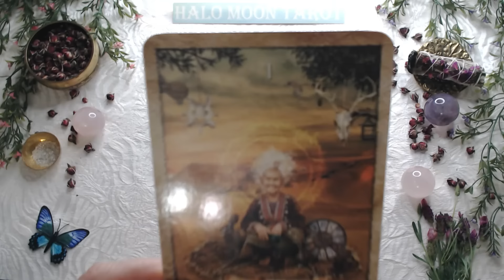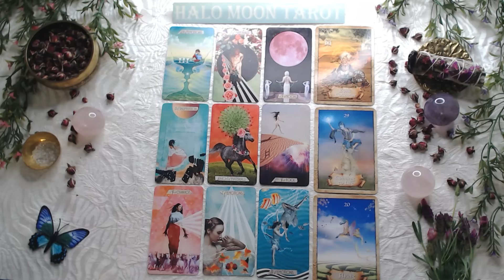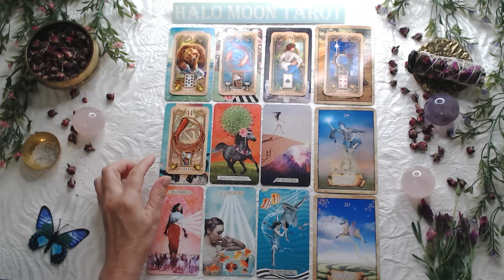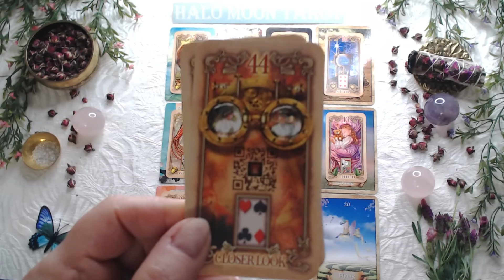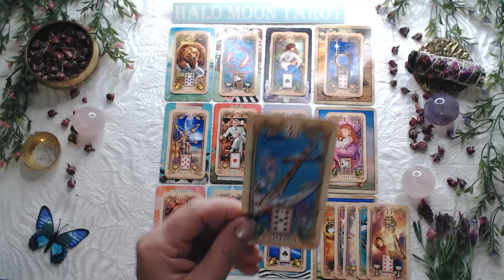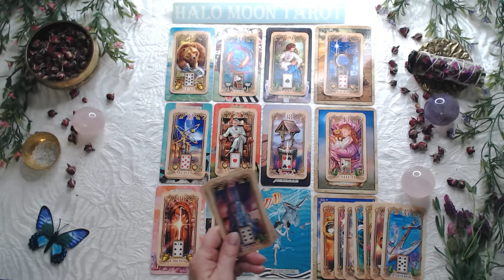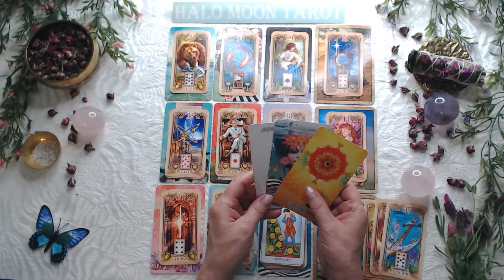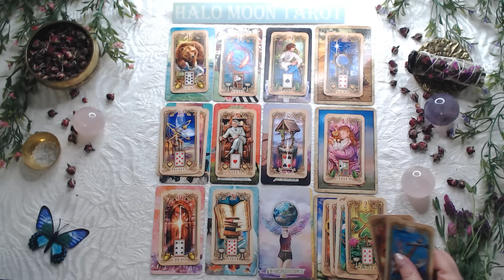Libra Singles - Picking up the pieces and ready for love. New peaceful easy connection